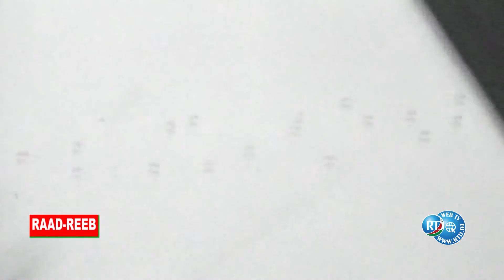RTD : Raad-Reeb 19/06/2022